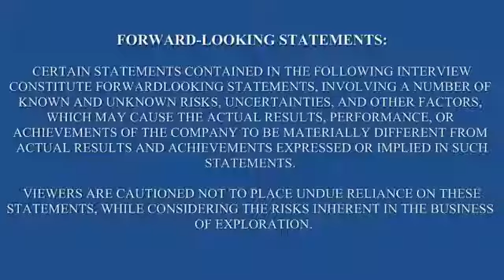Investor Today: Post-Labor Day Markets